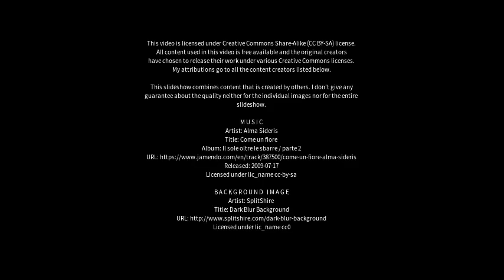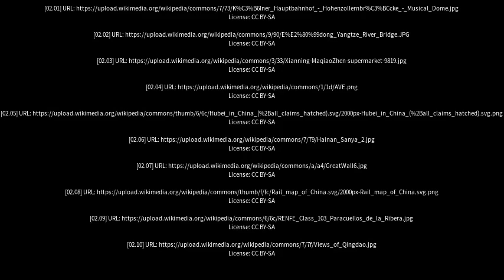Best places to visit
Best places to visit - Xianning (China) Best places to visit - Slideshows from all over the world - City trips, nature pictures, etc.